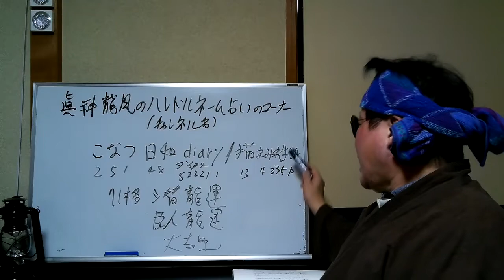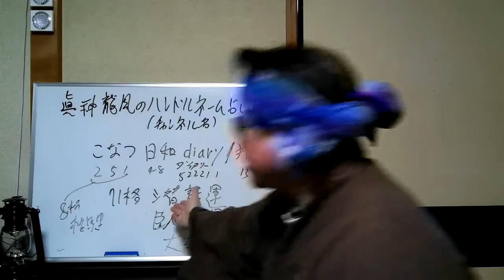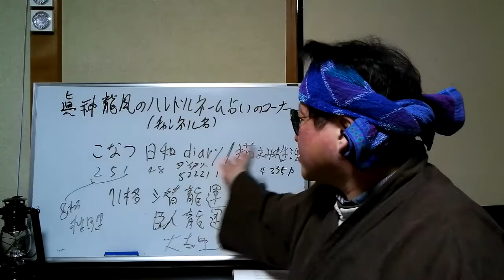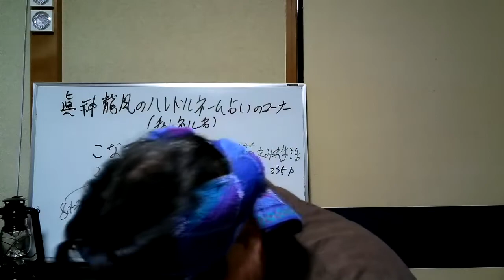真神龍鳳のハンドルネーム占い！こなつ日和diary~猫まみれ生活さん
今回は、
こなつ日和diary~猫まみれ生活さんのハンドルネーム占いです～

こなつ日和diary~猫まみれ生活さんのチャンネル

ハンドルネーム占い受付中～ご希望の方はコメント欄に～漢字の場合フリガナ、英語、ローマ字の場合、カタカナを添えていただくと幸いです～

こなつ日和diary~猫まみれ生活＃姓名判断＃ハンドルネーム占い＃チャンネル名占い